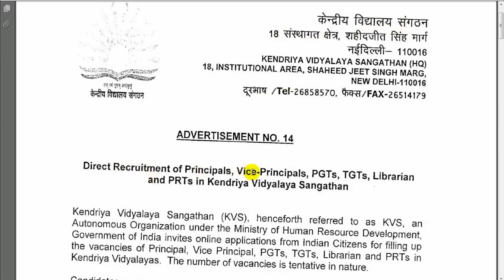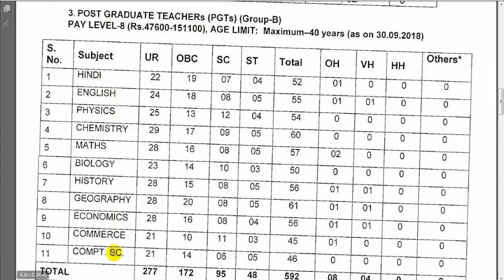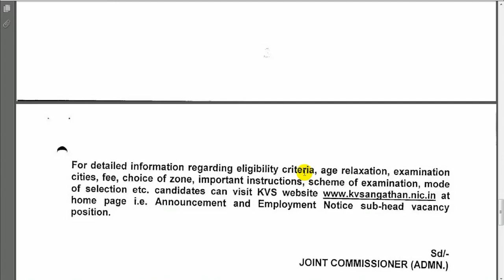KVS RECRUITMENT 2018 || KVS PRINCIPAL/PGT/TGT/LIBRARIAN/PRT भर्ती | केंद्रीय विधालय संगठन भर्ती 2018